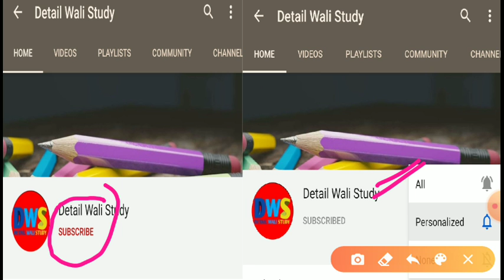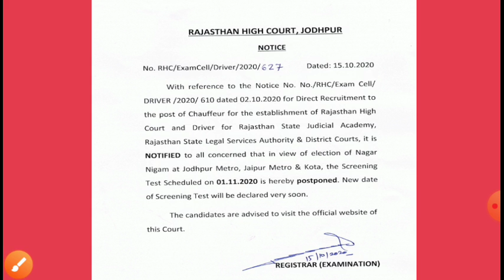Rajasthan High Court Exam Date postponed || राजस्थान हाईकोर्ट भर्ती 2020 हुए स्तगित